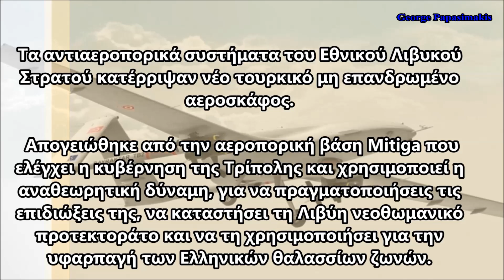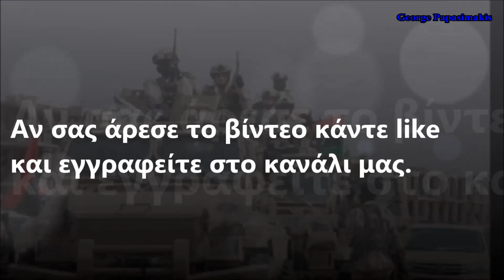Ο Εθνικός Λιβυκός Στρατός κατέρριψε νέο τουρκικό μη επανδρωμένο αεροσκάφος